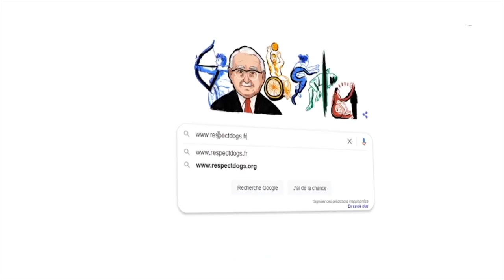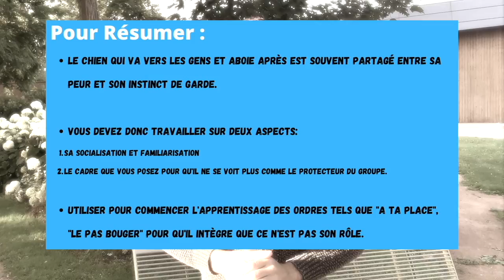Mon chien ABOIE SUR LES GENS dans la rue!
▬▬▬▬▬▬▬▬▬▬▬▬▬▬ AU PROGRAMME ▬▬▬▬▬▬▬▬▬▬▬▬▬▬

Dans cette vidéo, on parle de : Mon chienaboiesurlesgens dans la rue!
Nous allons notamment aborder les sujets suivants :

00:00 : Mon chien ABOIE SUR LES GENS dans la rue!

▬▬▬▬▬▬▬▬▬▬▬▬▬▬ QUI SUIS-JE ? ▬▬▬▬▬▬▬▬▬▬▬▬▬▬